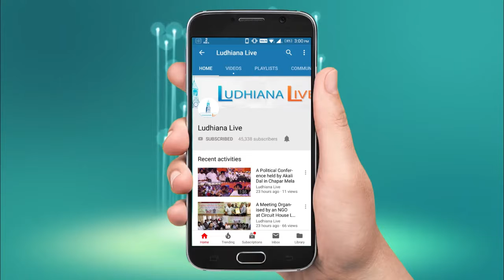आपका पसंदीदा स्टार pollywood से है की bollywood से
Do you like Pollywood celebrities or Bollywood celebrities, an interesting interaction has been asked from the people of Ludhiana

Anchor- Alka Sharma, Sukhdeep Kaur
Camera- Nirmal Bedi